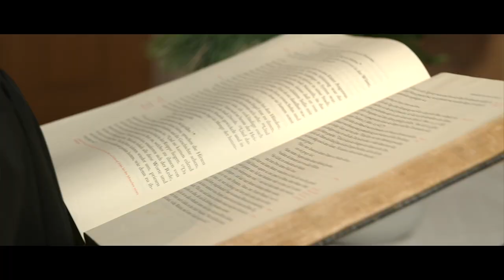Evangelische Christmette in Karben 2020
00:00 Präludium
02:52 Begrüßung
03:35 Gebet
04:51 Lesung der Weihnachtsgeschichte Pfarrerin Burgdorf
07:46 Lied: O Bethlehem, du kleine Stadt (EG 55 1-3)
10:56 Pfarrer Krüger
13:50 Lied: Den die Hirten lobeten sehre (EG 29)
15:16 Lied: Kommet ihr Hirten (EG 48)
16:18 Pfarrer Giesler
21:42 Lied: Ich steh an deiner Krippen hier (EG 37 1+4)
24:04 Pfarrer Dautenheimer
30:00 Lied: Meditation über "Veni, veni Emmanuel"
33:43 Fürbitten
35:33 Vater unser
36:20 Lied: Herbei o ihr Gläubigen (EG 45 1+3)
39:45 Segen
39:58 Lied: O du fröhliche (EG 44 1-3)